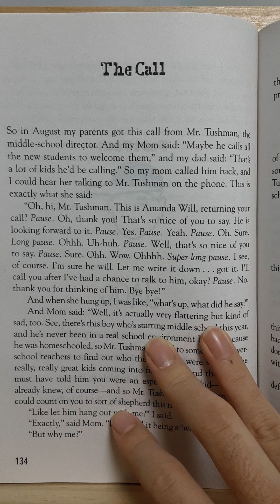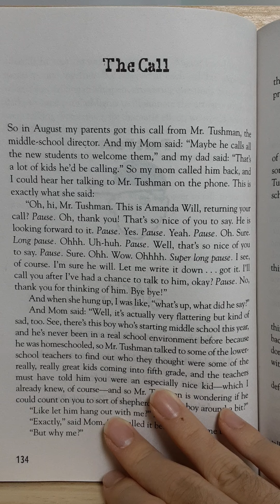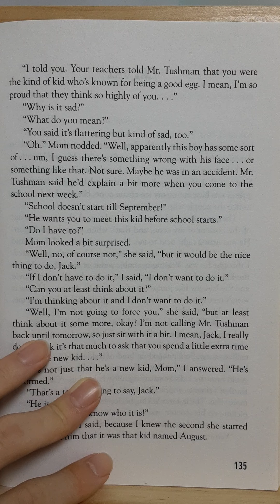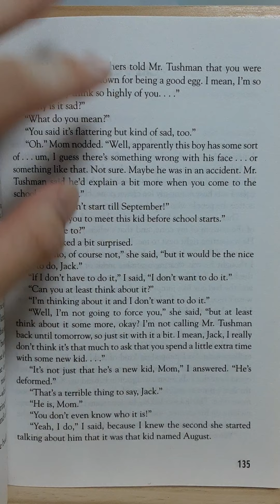Wonder chapter 52 The call